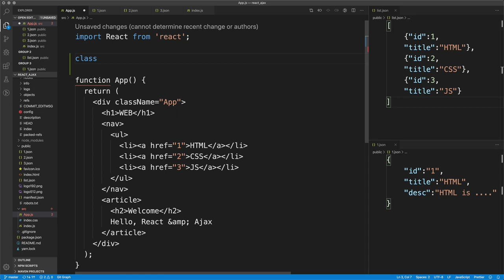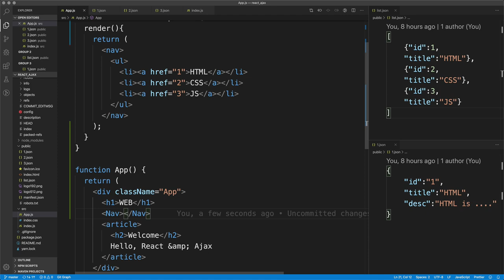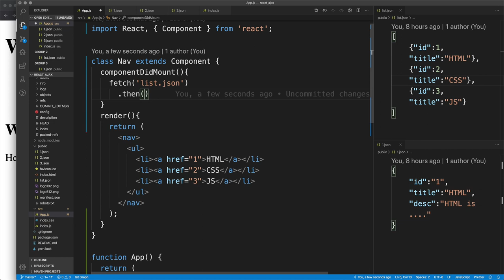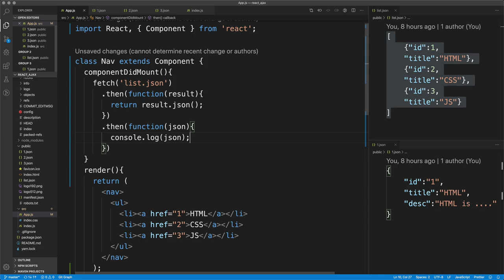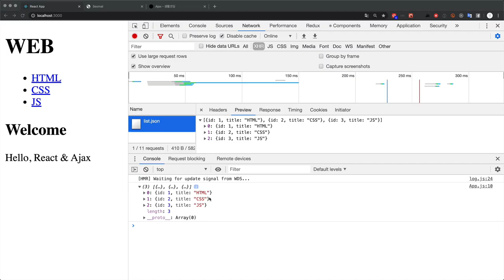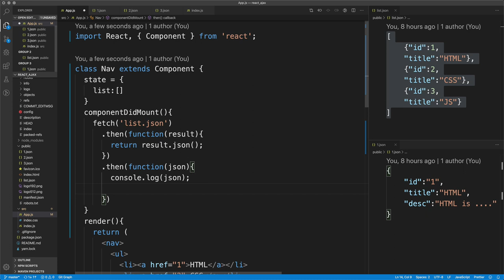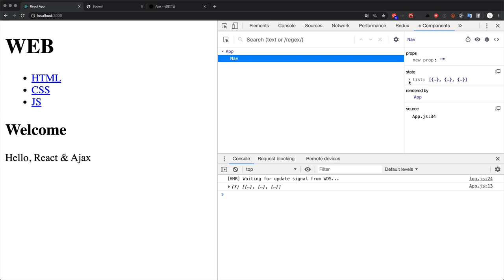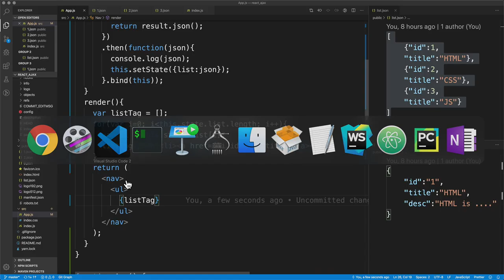React & Ajax - 3. ajax로 컴포넌트 초기화하기